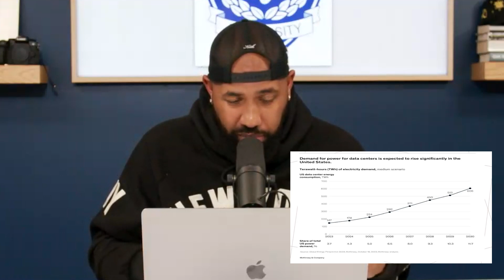Investment Opportunities in Data Centers | Troy Millings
In this insightful snippet from EYL University’s Stock Options Master Class, Troy dives deep into the hidden gems of stock options and the opportunities waiting in the market. He covers essential elements such as power, security, and infrastructure and introduces investment opportunities that few people are talking about. Learn how to identify key companies like Dicom Industries and CrowdStrike, and understand how government programs and cutting-edge technologies will shape the future of stock options trading. Whether you're an experienced trader or just getting started, this masterclass is a goldmine of valuable information to help you thrive in the world of stock options.

For the full masterclass and more exclusive content, visit EYLUniversity.com.

00:00 | Introduction to Power, Security, and Infrastructure Investments
00:39 | Dicom Industries: A Stock You Need on Your Watchlist
02:15 | How to Spot 3X Growth Opportunities in Power Stocks
03:36 | Dicom’s Rise: 145% Increase Since 2020
04:39 | How Government Funding Boosts Data Center Stocks
06:07 | FBI Director’s Warning on Cybersecurity Threats
07:12 | The Scale of China’s Hacking Program & Its Impact
08:17 | Top Cybersecurity Stocks: CrowdStrike, Fortinet, and Palo Alto
08:44 | Why You Should Keep an Eye on CrowdStrike